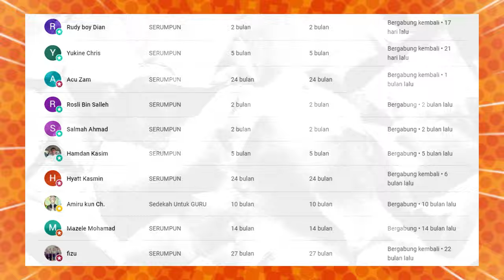🔥WOHH⁉️PANTAS DI GERUNI⁉️AMALAN INI ADA PADA TENTRA MALAYSIA⁉️🇮🇩♥️🇲🇾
BEKAS TENTARA MALAYSIA BAGI TIPS INI‼ BANYAK PENGAJARAN DALAM VIDEO INI⁉️

GAES BANTU SUPPORT CHANNEL KITA :

+ @CAKMOJIB TV
+ @KEBUN CAKMOJIB